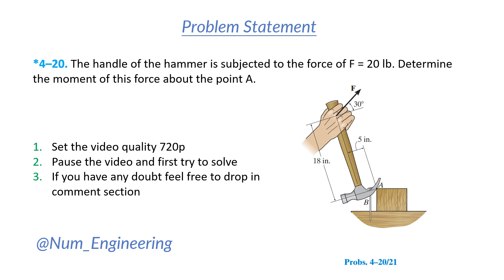*4–20. The handle of the hammer is subjected to the force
*4–20. The handle of the hammer is subjected to the force
of F = 20 lb. Determine the moment of this force about the
point A.